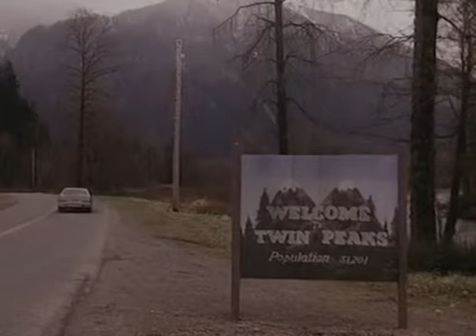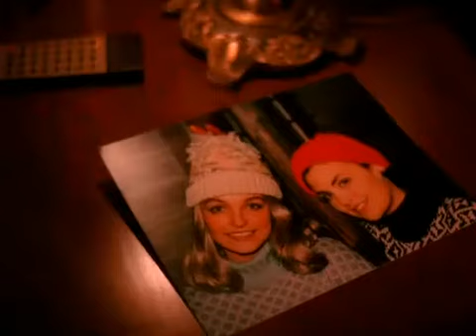The Nightingale - Julee Cruise X Twin Peaks